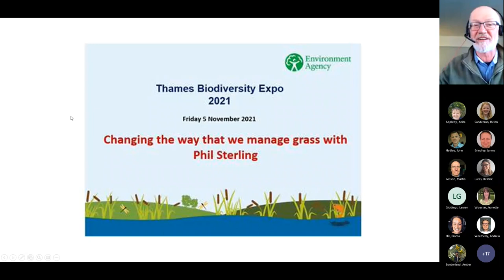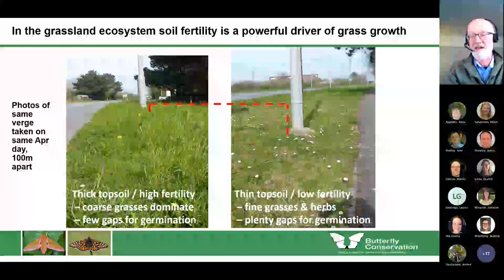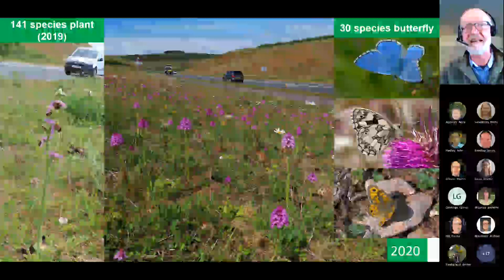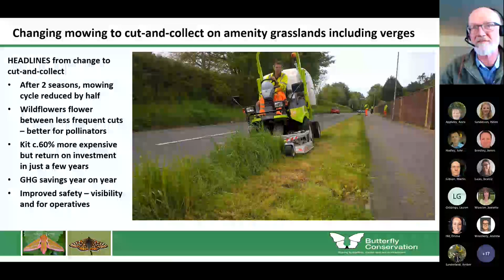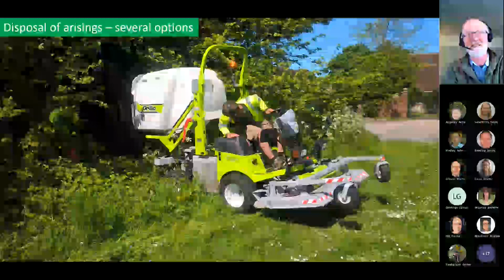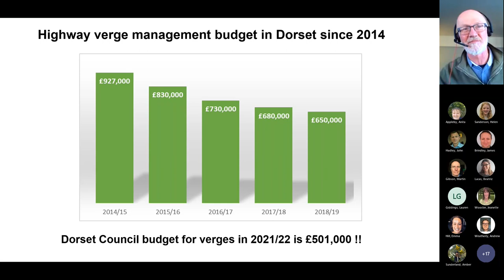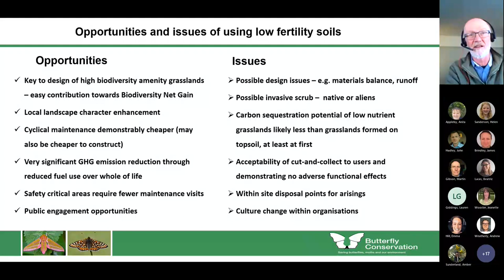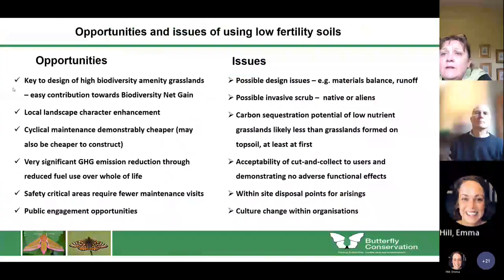Changing the way we manage grass with Phil Sterling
Dr Phil Sterling from Butterfly Conservation talks about changing our approach to design and maintenance of grass verges to encourage wildlife. You will be shown some compelling photographic evidence with inspirational results for biodiversity, and we will consider how these changes can have a positive impact on our economic and carbon targets. This presentation was part of the Biodiversity Expo at the Environment Agency, November 2021.